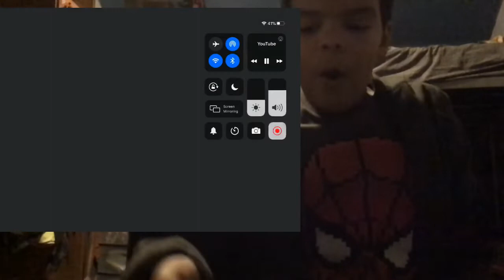Morbius trailer reaction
I just realized there is Spider-Man poster in the back of this trailer. Bro this is hype!